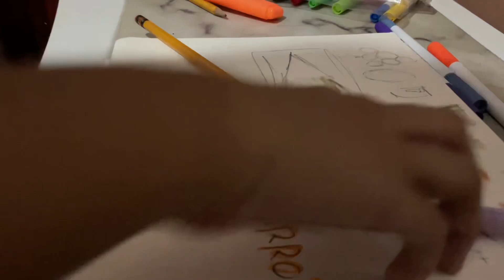30 days drawing challenge | Day 23